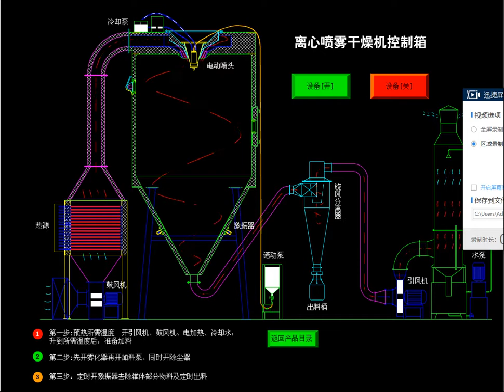LPG Series High Speed Centrifugal Spray Dryer